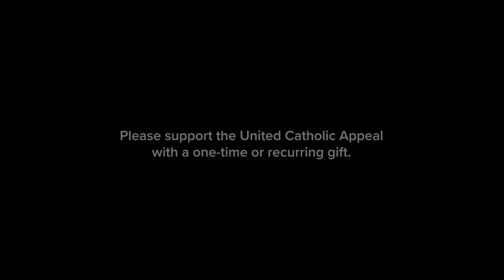UCA Donor Spotlight - Part 1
Meet Ginny and Pat Maher, lifeling Catholics and parishioners at SS. Peter and Paul Cathedral in Indianapolis.

Ginny and Pat have been long-time supporters of the Archdiocese of Indianapolis. As Miter Society members, they contribute generiously to the United Catholic Appeal each year. They are true good stewards, sharing of not only their treasure, but also of their time and talents. They are a beacon of light in their parish and community, and their message is truly inspiring.

If you are moved to give, you can make a one-time or recurring gift